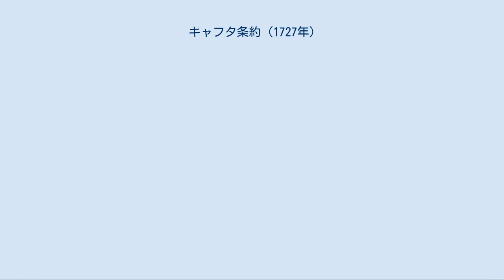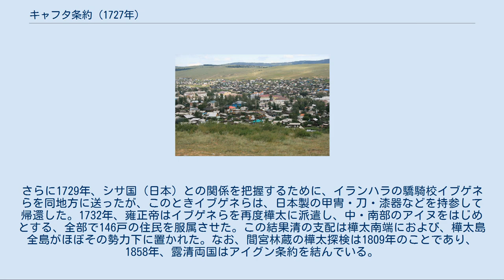キャフタ条約 (1727年)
キャフタ条約（キャフタじょうやく、中国語: 恰克图條約、ロシア語: Кяхтинский договор）は、1728年に清朝とロシア帝国の間で締結された条約。
それまで未確定だった外モンゴルにおける支配領域を確定した。
その後の清国とロシア帝国の関係を規定した重要な条約であると同時に中央ユーラシアの歴史においても大きな画期をなす重要な二国間条約である。
 なお、条約上の日付（1727年10月21日）は、清国側が条約草案を最初に作成した時点の日付にすぎず、露清両国代表はこの日、面会さえしていない。
条約が調印・交換されたのは1728年6月25日のことである。
 既に清朝とロシアの間では、1689年にネルチンスク条約が締結され、スタノヴォイ山脈とアルグン川を境として両国の支配領域を確認していた。
ネルチンスク条約締結後、ロシアでは隊商を本格的に編成して北京に送り込み、貿易をおこなった（北京貿易）。
ロシアが条約を締結した最大の目的は露清貿易にあったのである。
ロシア帝国の東方貿易は、シベリア進出の始動期にあたる16世紀以降さかんになっていたが、17世紀になるとシベリアの中心地であったトボリスクを拠点として東トルキスタンおよび西トルキスタンとの間に通商関係を築くようになっていった。
ピョートル1世は、その延長上に北京貿易を位置づけ、官営隊商の派遣によって貿易の利を国庫に吸い上げようともくろんだ。
 順調に発展するかにみえたこの貿易はしかし、1710年代に入るとロシア側の主力商品である毛皮が供給過剰となって不振に陥った。
加えて、清・ジュンガル戦争によって外蒙ハルハ部からもモンゴル兵が動員されるようになると、清朝ではハルハの領域（モンゴル高原）を縦断するロシア隊商の存在が問題視されるようになってきた。
チンギス・ハンの末裔が支配層を成すハルハ部は17世紀末葉にジュンガルの攻撃を受けて清朝の保護下に入ったばかりであり、満洲人王朝はここを大規模なロシア隊商が横切るのを忌避したのである。
ロシア側における城塞の建設も清国側を刺激し、ロシア隊商はついに北京入城を禁じられた。
北京貿易をどうにかして復活させたいロシアに対し、清の雍正帝はモンゴル方面の国境画定を求めた。
北京貿易の復活を最優先課題とするロシアと、国境画定によるモンゴル支配の安定化を望む清との交渉がこうして始まった。
 ジュンガルからはロシアと清の双方に対して使節が派遣され、露清両国もジュンガルに使節を派遣した。
1721年、露都サンクトペテルブルクを訪問したジュンガル施設ボロクルガンは、当時ロシアが欲しがっていたジュンガル領域内の鉱山資源開発を許可する代わりに、敵対していた清国に対抗するための軍事協力を要請した。
ピョートル1世は、1722年、これに応えてジュンガルとの友好関係を築くため、砲兵隊大尉であったイヴァン・ウンコフスキーを団長とする使節団をジュンガルに派遣した。
ピョートル大帝はジュンガルの君主であるツェワン・ラブタンにツァーリへの臣属を認める条約の締結を求めた。
これは、ネルチンスク条約以来続いてきた露清友好関係を覆しかねない大胆な決断であった。
 ロシア使節ウンコフスキーのジュンガル滞在中、清からの使節がツェワン・ラブタンのもとに到着し、雍正帝からの和平メッセージを伝えた。
この時、露清双方からの使節を迎えたツェワン・ラブタンは、事実上ウンコフスキーの臣属要求を拒否して清との交渉を選択した。
ここで清とジュンガルとのあいだで国境画定交渉が始まった。
先にロシアに赴いたボロクルガンは北京に派遣されたが、ジュンガルはハルハを清国が完全に支配下に置くことを拒否したため、結局、清・ジュンガル間の国境画定はなされず、そのまま露清間の国境画定交渉が開始された。
 当初、清側はネルチンスク条約締結のときと同様、国境付近での交渉を想定していたが、足止めされていた隊商をともない北京入りしたロシア全権大使 サヴァ伯ヴラディスラヴィチ は「雍正帝即位の祝賀」を名目とした北京行きを希望した。
清国側はこの時点での隊商入京を承認しなかったが、会議自体は北京にて行われることとなった。
北京貿易の再開ならびに国境交易場の開設、越境逃亡者の扱い、外交書信の形式問題などが基本合意に達し、こののち交渉の舞台はモンゴルに移った。
清朝は、ハルハの国境はハルハで画定することに執着した。
こうして国境画定条約（プーラ条約）が調印され、これを北京での...